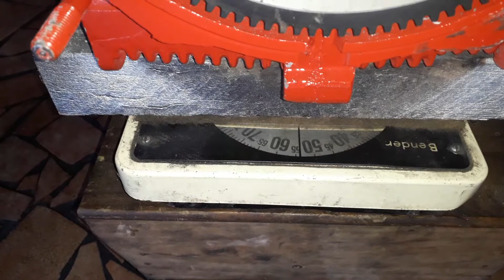Para mim um dos motores mais leves da linha automotiva